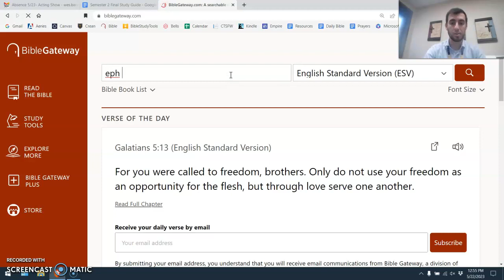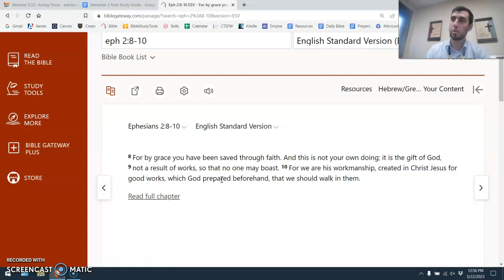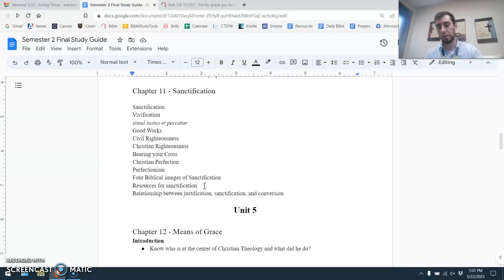Semester 2 Review - Unit 4, Chapter 11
This covers the Semester 2 Review through the rest of Unit 4 with Chapter 11, Sanctification.